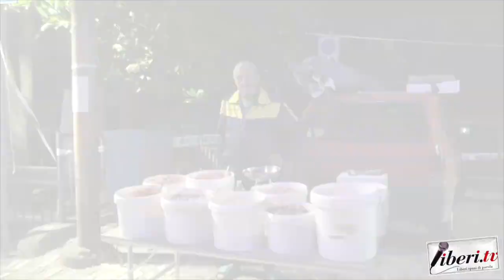Armando Bossio, Sindaco di Cleto - Festeggiamenti in onore di Sant'Antonio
Armando Bossio, Sindaco di Cleto (Cs) - Festeggiamenti in onore di Sant'Antonio - 13 giugno 2022 - A cura di Andrea D'Elia e Riccardo Cristiano